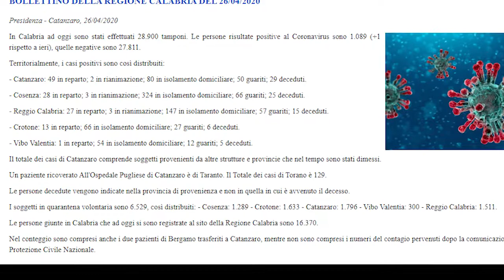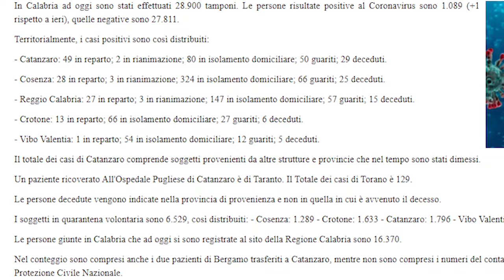CORONAVIRUS: I DATI DELLA REGIONE | IL VIDEO